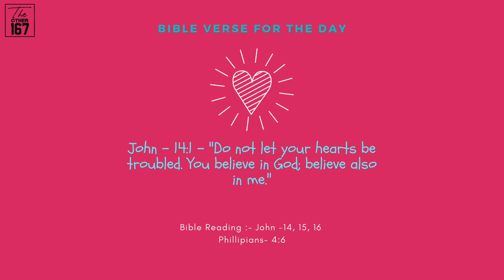Don't let your hearts be troubled | Kenneth Silway | The Other 167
DAY 78
August 17, 2020
Monday

Title:-  Don't let your hearts be troubled.

Verse for the day:- John – 14:1 - "Do not let your hearts be troubled. You believe in God; believe also in me."

Bible Reading:-
John -14, 15, 16
Philippians- 4:6

👉  God has given us the power to not let our hearts be troubled.
👉  Our future is blessed when our attention is on God’s Word.
👉   Focus on God- He has promised you good days!

Let's tune in to Kenneth Silway - Worship Leader-  Jesus is Lord Ministries -Pune and hear from him on keeping our minds and our gaze on Jesus at all times.

Godspeed!!